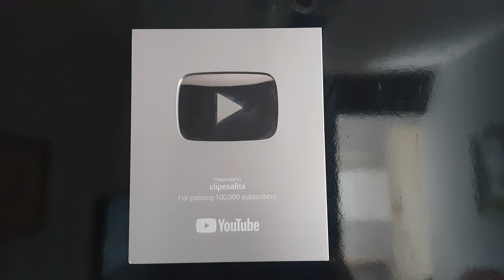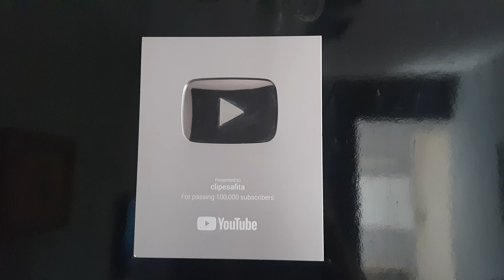Voltamos a postar vídeos aqui no canal